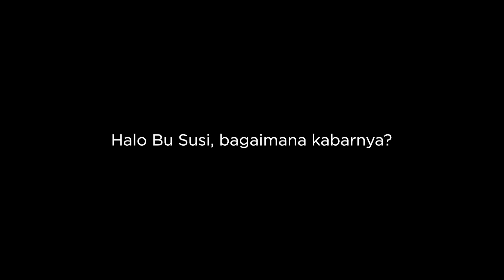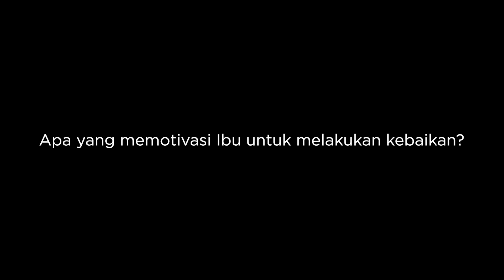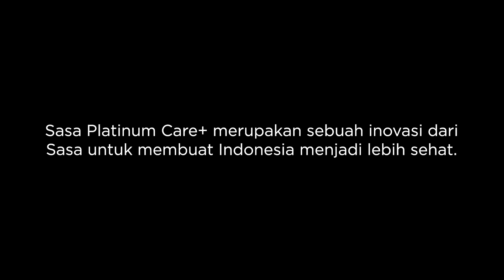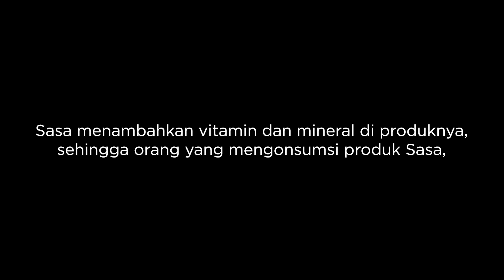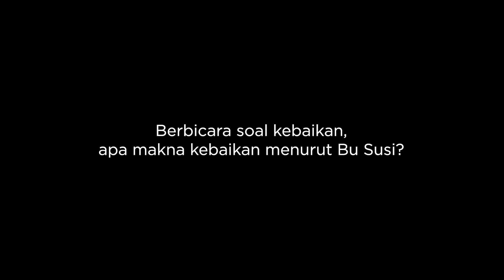The Crazy Kind Inspirational Figure Ep.8 - Ibu Susi Pudjiastuti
"Kebaikan itu adalah sesuatu yang harus kita miliki sebagai manusia, karena kebaikan bisa membuat kita merasa bahagia, berguna, berbagi dengan sesama, dan membantu sesama lain. Kebaikan bukanlah hal yang wajib, namun sebuah kebutuhan pokok sebagai seorang manusia, karena kebaikan itu lah yang menjaga kebahagiaan kita." Begitulah pesan dari Ibu Susi Pudjiastuti

Di video The Crazy Kind Inspirational Figure kali ini, ada Ibu Susi, selaku mantan Menteri Kelautan dan Perikanan yang akan bercerita mengenai arti dan makna kebaikan bagi Ibu Susi.

Bersama para Crazy Kind dan Sasa, mari kita ubah dunia menjadi lebih baik lagi!